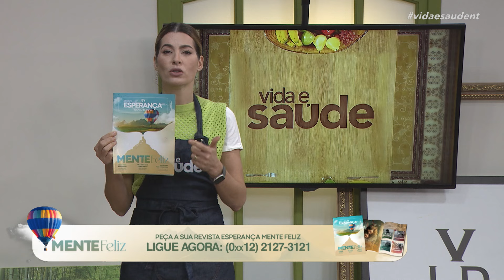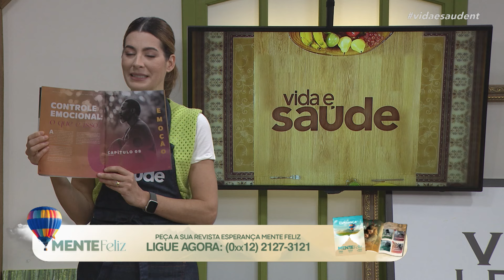Terça na Cozinha: Dia da Pizza - Pizza veg low carb (09/07/24)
PIZZA VEG LOW CARB
INGREDIENTES DA MASSA:
1 e 1/2 xícara de farinha de amêndoas
1/4 xícara de farinha de linhaça
1/4 xícara de água
1 colher (chá) de fermento em pó
2 colher (sopa) de azeite de oliva
1/2 colher (chá) de sal

INGREDIENTES DO RECHEIO:
1/2 xícara de molho de tomate
1 xícara de palmito
1 tomate cortado em rodelas
1/2 xícara de rúcula
1/2 xícara de queijo vegetal ralado
Azeitonas pretas fatiadas a gosto

MODO DE PREPARO DA MASSA:
Em um recipiente grande, misture a farinha de amêndoas, a farinha de linhaça, o azeite, a água, o fermento e o sal até formar uma massa homogênea. Depois, em  uma superfície com papel manteiga ou plástico, abra a massa em formato circular até alcançar cerca de 0,5 cm de espessura. Coloque a massa em uma forma untada e asse em forno preaquecido a 180 graus por cerca de 15 a 20 minutos ou até começar a dourar nas bordas.

MODO DE PREPARO DO RECHEIO
Espalhe o molho sobre a base pré-assada uniformemente. Em seguida, distribua o queijo, adicione as rodelas de palmito e as azeitonas. Depois, leve a pizza para assar no forno por mais 10 a 15 minutos, até que o queijo esteja derretido e a massa esteja dourada. Assim que retirar a pizza do forno, cubra com folhas de rúcula fresca e regue com azeite